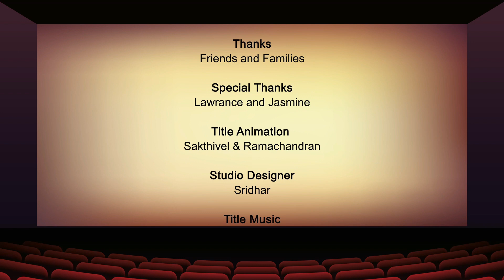Ponniyin Selvan Tamil Movie Review | Vikram, Aishwarya Rai, Jayam Ravi, Mani Ratnam, A. R. Rahman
Namma Veettu Thirai provides you with movie suggestions and reviews for all language movies which are available in OTT slots and released in theatres.